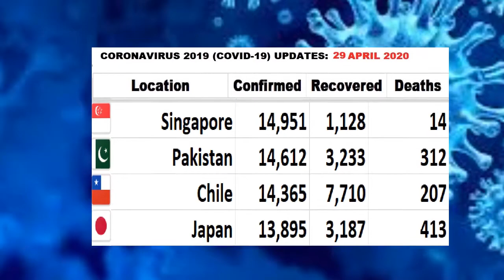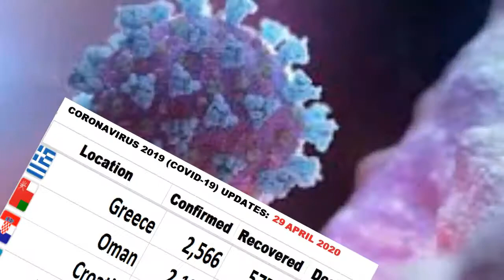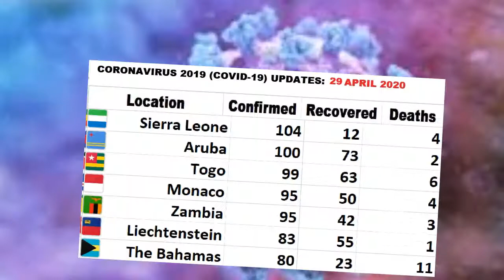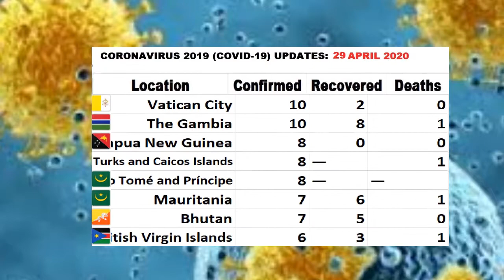Coronavirus 2019 (COVID-19) updates as on 29 April. covid-19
Coronavirus 2019 (COVID-19) updates: The latest COVID-19 news for 29 April.